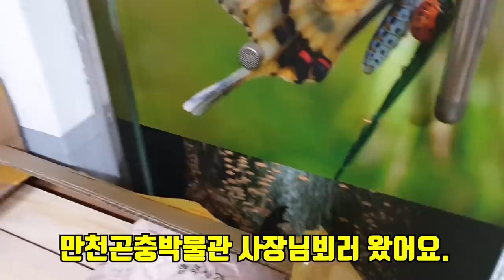화상벌레보다 더 지독한 토종곤충 이거 진짜 조심해야합니다!!ㅎㄷㄷ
이제 날이 풀리면서 많은 생물들과 생명들이 태어나고 깨어나고 있습니다.

독을 품은 생물들을 조심해야 할때인데요.

특히 뱀,지네,독충 항상 숙지하시고, 야외공원 또는 산에서는 주의하시고 맨손으로 절대 만지지마세요!